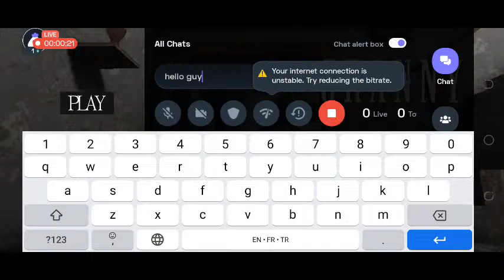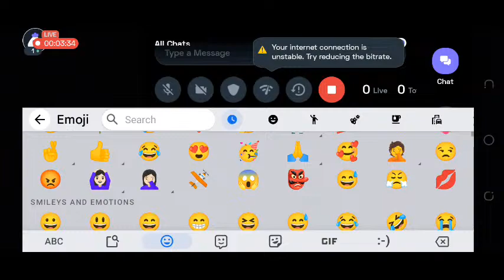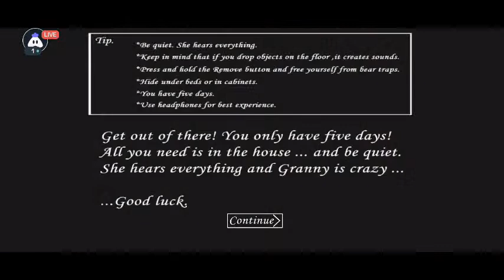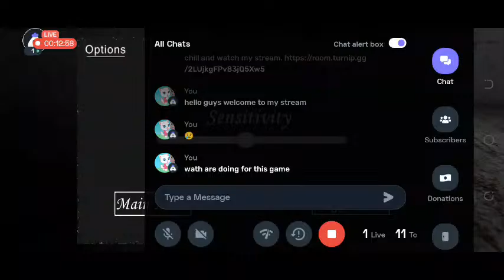English Granny : 😄 Happy stream | Playing Solo | Streaming with Turnip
Hey folks! Watch me play Granny!

Today I am streaming granny. Other popular games:
PUBG Mobile
Garena Free Fire
Among Us
Call of Duty Mobile
Fall Guys
Fortnite
Roblox
Minecraft